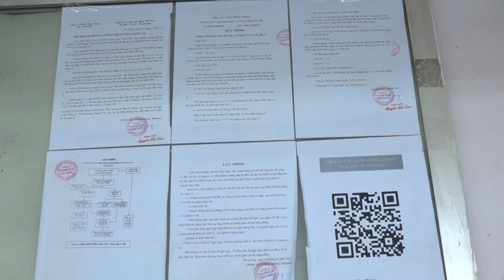Đồng chí Phó Chủ tịch thường trực UBND Phạm Thị Phượng kiểm tra công tác phòng, chống dịch COVID 19